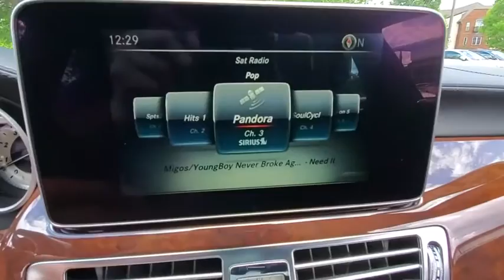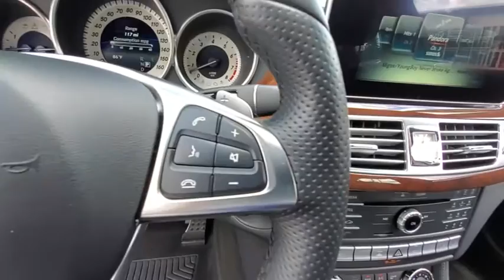2018 Mercedes-Benz CLS available in Dublin, Columbus, Delaware OH JA205011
Used 2018 Mercedes-Benz CLS available in Dublin, Ohio at Crown Eurocars Dublin. Servicing the Columbus, Delaware, Powell, Westerville, OH area.
2018 Mercedes-Benz CLS CLS 550 - Stock#: JA205011 - VIN#: WDDLJ9BB0JA205011

Mercedes Benz Certified UNLIMITED MILEAGE WARRANTY! 2018 Mercedes-Benz CLS 550 4MATIC in Black and Blind Spot Assist Electronic Trunk Closer Full-LED Headlamps Heated & Active Ventilated Front Seats Illuminated Star Intelligent Highbeam Assist KEYLESS GO Lane Keeping Assist Lane Tracking Package Mirror Package Power Folding Mirrors Power Rear Window Sunshade Premium 2 Package Wheels: 18 AMG 5-Twin-Spoke. CARFAX One-Owner. Clean CARFAX. Certified. Black 4.7L V8 BiTurbobrbrbrMercedes-Benz Certified Pre-Owned Details:brbr  * Limited Warranty: 12 Month/Unlimited Mile beginning after new car warranty expires or from certified purchase datebr  * 165 Point Inspectionbr  * Vehicle Historybr  * Roadside Assistancebr  * Warranty Deductible: $0br  * Includes Trip Interruption Reimbursement and 7 days/500 miles Exchange Privilegebr  * Transferable WarrantybrbrbrHurry!!! With a price and value like this this one wont be here long.
Navigation system: COMAND|KEYLESS GO Package Code|Lane Tracking Package|Mirror Package|Premium 2 Package|14 Speakers|AM/FM radio: SiriusXM|CD player|DVD-Audio|harman/kardon Speakers|Premium audio system: COMAND|Radio data system|Radio: Navigation System w/HD|Weather band radio|Air Conditioning|Automatic temperature control|Front dual zone A/C|HVAC memory|Rear air conditioning|Rear dual zone A/C|Rear window defroster|Electronic Trunk Closer|Memory seat|Power driver seat|Power Rear Window Sunshade|Power steering|Power windows|Remote keyless entry|Seatbelt memory|Steering wheel memory|Steering wheel mounted audio controls|Adaptive suspension|Auto-leveling suspension|Four wheel independent suspension|Speed-sensing steering|Traction control|4-Wheel Disc Brakes|ABS brakes|Anti-whiplash front head restraints|Child-Seat-Sensing Airbag|Dual front impact airbags|Dual front side impact airbags|Emergency communication system: mbrace2|Front anti-roll bar|KEYLESS GO|Knee airbag|Low tire pressure warning|Occupant sensing airbag|Overhead airbag|Power adjustable front head restraints|Power adjustable rear head restraints|Rear anti-roll bar|Power moonroof|Blind Spot Assist|Brake assist|Electronic Stability Control|Lane Keeping Assist|Exterior Parking Camera Rear|Delay-off headlights|Fully automatic headlights|Headlight cleaning|Panic alarm|Security system|Speed control|Auto-dimming door mirrors|Bumpers: body-color|Door auto-latch|Full-LED Headlamps|Heated door mirrors|Illuminated Star|Intelligent Highbeam Assist|Power door mirrors|Power Folding Mirrors|Turn signal indicator mirrors|Auto tilt-away steering wheel|Auto-dimming Rear-View mirror|Burl Walnut Wood Trim|Driver door bin|Driver vanity mirror|Front reading lights|Garage door transmitter|Genuine wood console insert|Genuine wood dashboard insert|Genuine wood door panel insert|Heated Power Bucket Seats|Illuminated entry|Outside temperature display|Overhead console|Passenger vanity mirror|Rear reading lights|Rear seat center armrest|Tachometer|Telescoping steering wheel|Tilt steering wheel|Trip computer|Front Bucket Seats|Front Center Armrest|Heated & Active Ventilated Front Seats|Heated front seats|Leather Upholstery|Power passenger seat|Passenger door bin|Wheels: 18 AMG 5-Twin-Spoke|Rain sensing wipers|Variably intermittent wipers|Mercedes Benz Certified UNLIMITED MILEAGE WARRANTY!|Freshly Detailed|New Tires|Passed Dealer Inspection